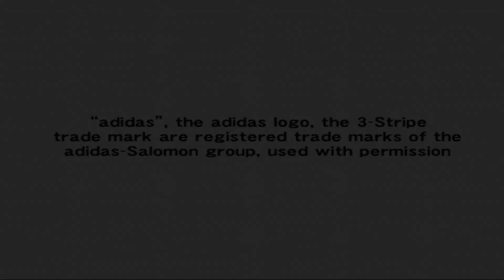Pro Evolution Soccer 5 (PS2) retrospective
A look back at the greatest football game of its time - perhaps even of all time.